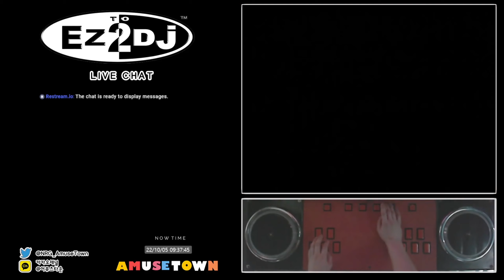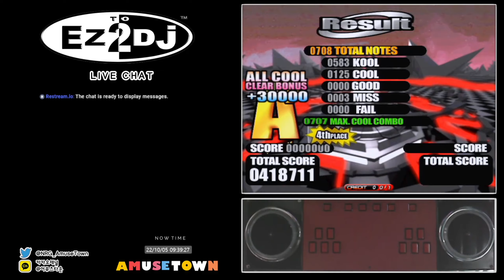The 3rd Place (HD) 200868 [Ez2Dj BErA]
마의 20만

PLAYER - ELFIN*